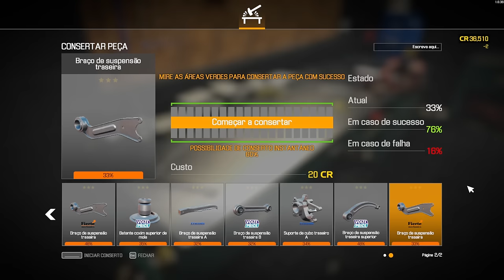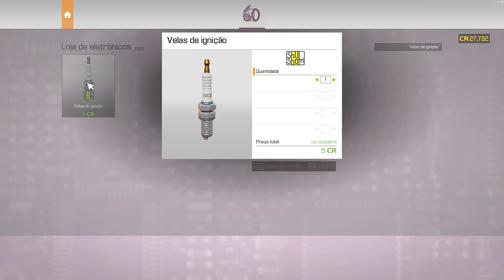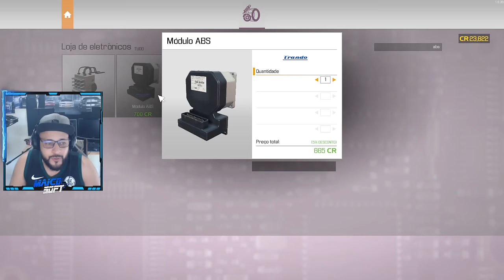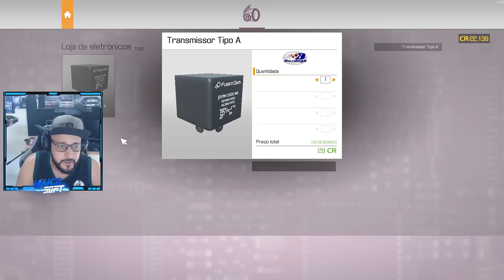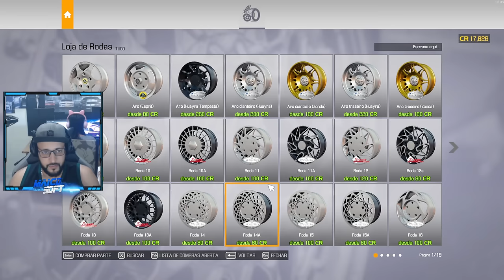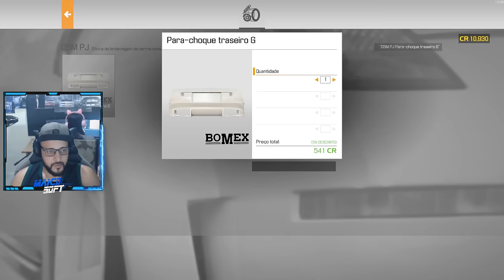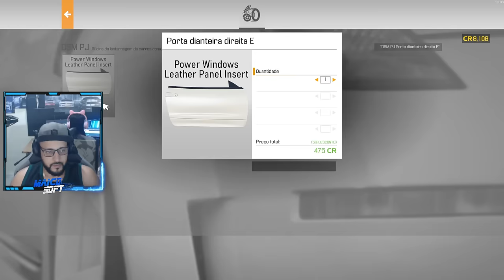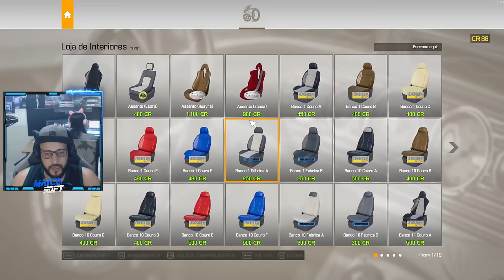PAGUEI 16.000 MIL no ECLIPSE com a PINTURA do BRIAN no LEILÃO! - Midas do Ferro Velho 4ª T EP #14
PAGUEI 16.000 MIL no ECLIPSE com a PINTURA do BRIAN do velozes e Furiosos no LEILÃO! e descobrir que ele tinha um motor v8!! de 500 CV - Midas do Ferro Velho 4ª T EP #14